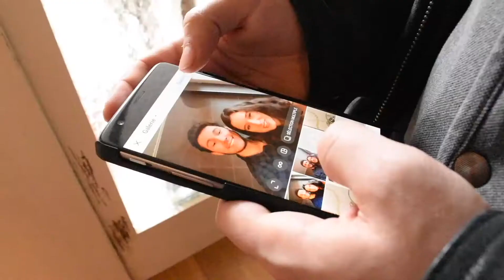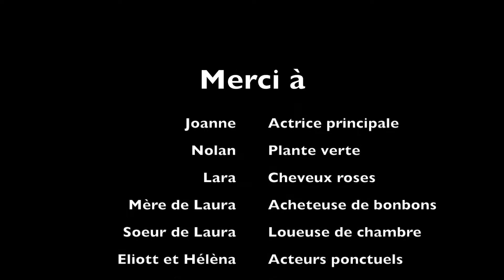Festival REFLEX 2018 | e-migrations | 16-19 ans | "Monde numérique"